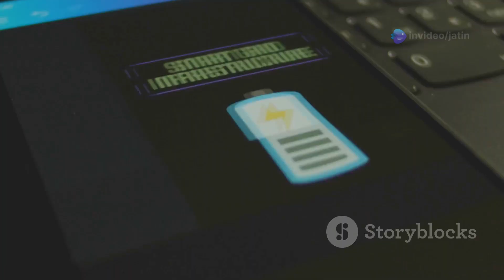🌍 Renewable Energy Adoption: Trends, Challenges, and Opportunities 🌱⚡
The world is shifting towards a cleaner, greener future, but what does the journey to renewable energy really look like? In this video, we explore the latest trends, challenges, and opportunities in the renewable energy sector. From solar and wind advancements to policy shifts and groundbreaking innovations, we break down how the world is embracing sustainable energy solutions.

🔍 What You’ll Learn:
✅ The latest trends in renewable energy adoption
✅ Key challenges hindering widespread use
✅ Groundbreaking opportunities shaping the future of green energy
✅ Success stories from countries leading the transition
✅ How YOU can contribute to a sustainable future

🌞 Join the movement! Every small step towards renewable energy adoption makes a big difference for our planet.

📩 Follow us;